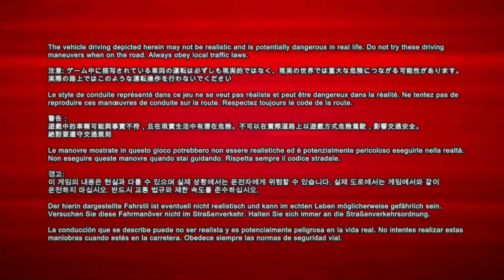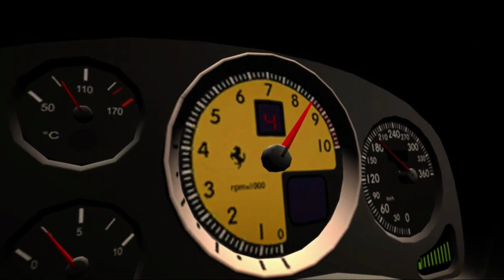PGR 3 Carriera 1° Gara e Replay Las Vegas con Ultima GTR no volante Full HD